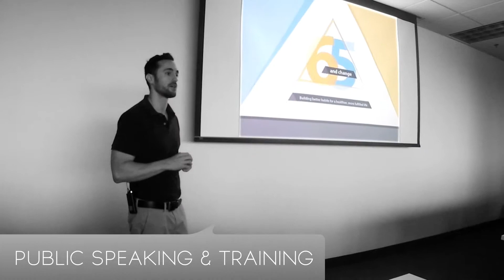Keith Jensen Creative Director Reel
Keith is a freelance creative director, graphic designer, video-maker, copywriter, photographer, and teacher.